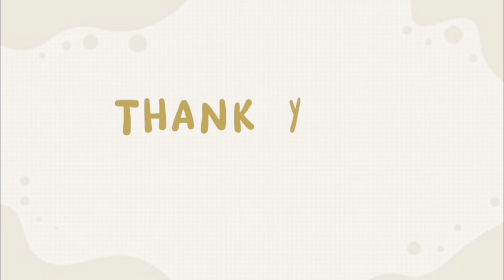01 A DAY WITH MY LOVE ONES❤️